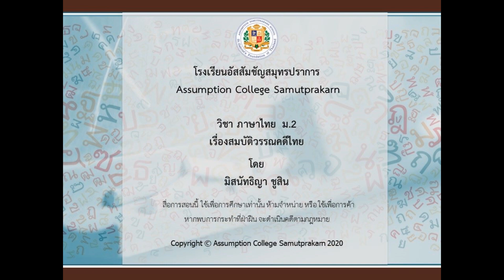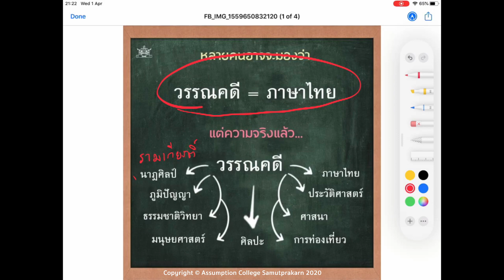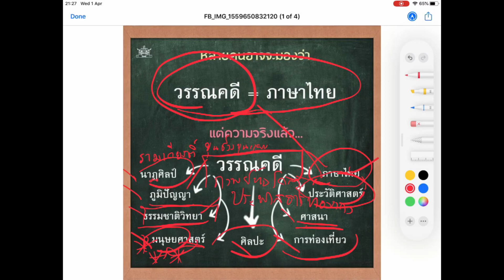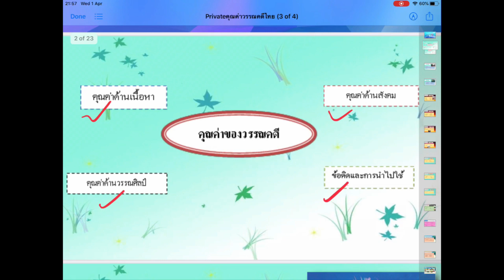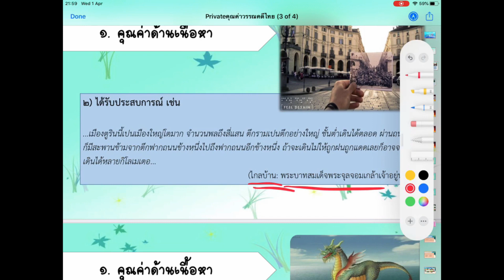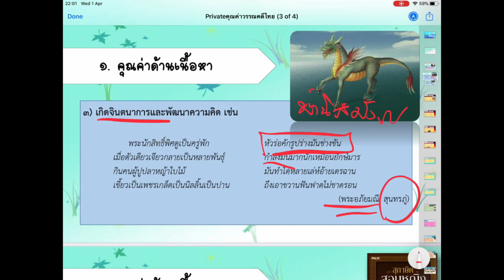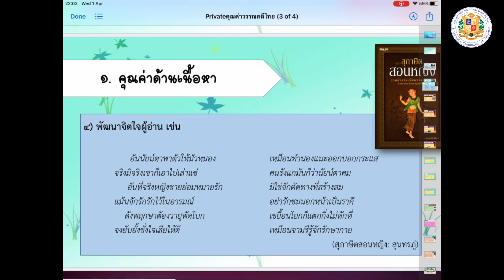TH0802 l Thai Language : สมบัติวรรณคดีไทย | โดย มิสนัทธิญา